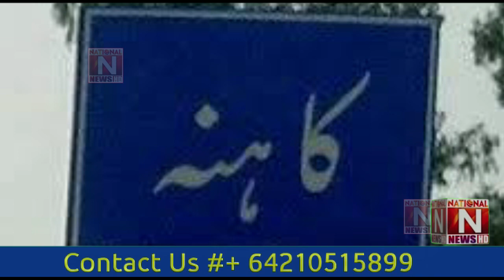کاہنہ 13 سالہ بچی سے زیادتی ملزم تا حال گرفتار نہ ہو سکے (National News Nama)